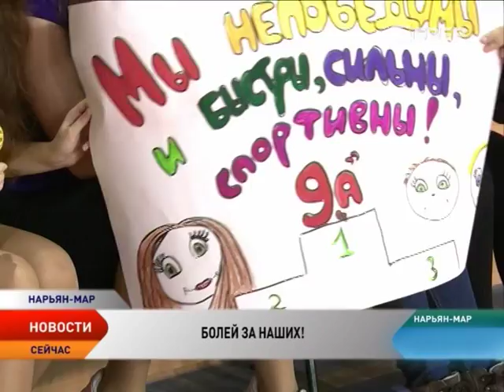Нарьян-марская школа №4 отметила свой юбилей спортивно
75 лет назад приступила к работе 4-я школа Нарьян-Мара. К большому юбилею здесь подготовили соответствующую программу празднования. Так, в храме знаний пройдет встреча с ветеранами педагогического труда и вечер художественной самодеятельности, а накануне учащиеся, педагоги и выпускники прошлых лет сразились в веселых стартах «Болей за наших!».